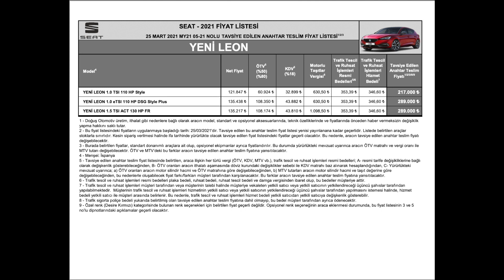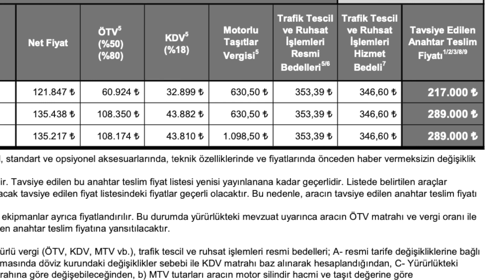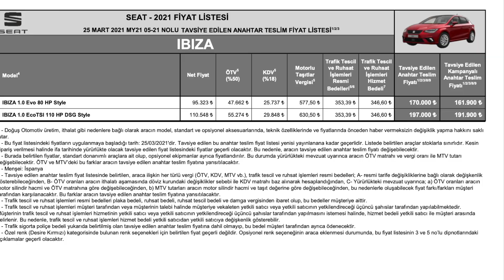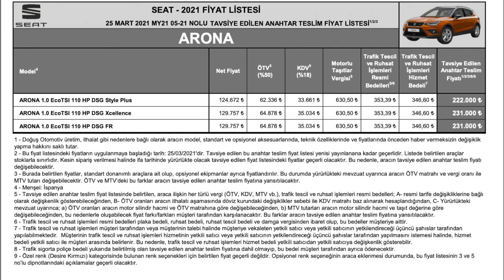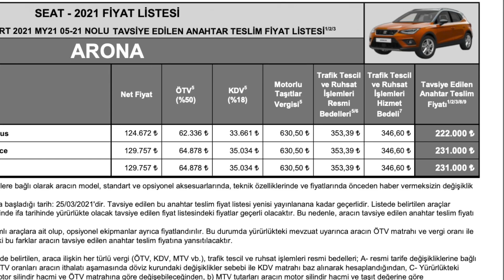2021 SEAT TÜM ARAÇ FİYATLARI /YENİ FİYATLAR / ZAM GELDİ / LEON 1.5 LEON TSI DSG NE OLDU?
-Merhabalar, kur artışı fiyatlara hemen yansıdı. Eski ve yeni fiyatları söylediğim bir video hazırladım.
Düşüncelerinizi yorumlarda bahsedebilirsiniz.
İyi seyirler.